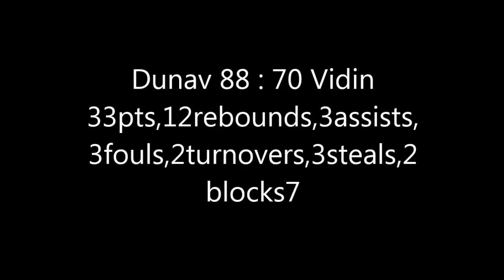Nikolay Nikolov # 8 (33points)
Nikolay Nikolov 33 pts,12reb,3ast,3stl,2blocks
Dunav(white) vs Vidin(red)